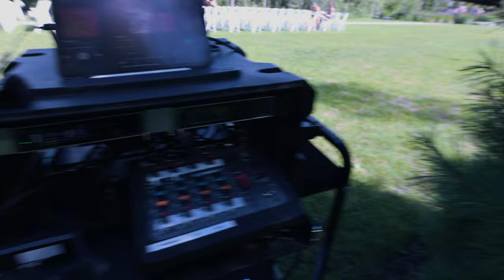Dj Gig Log | Busting Out The Big Guns At The Black River Barn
⏰ Time Stamps
00:00 intro
00:53 Load in
1:08 the gear
1:29  Timelapse
2:00 walkthrough of gear
2:20 ceremony set up
3:03 live introductions
4:24 Dancing
7:25 Recap